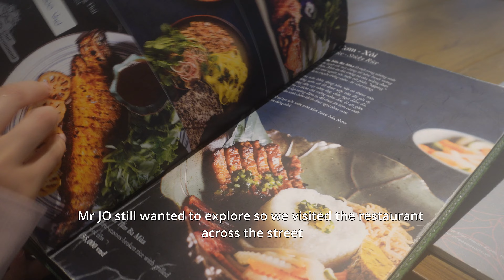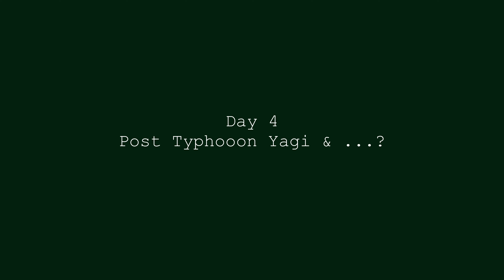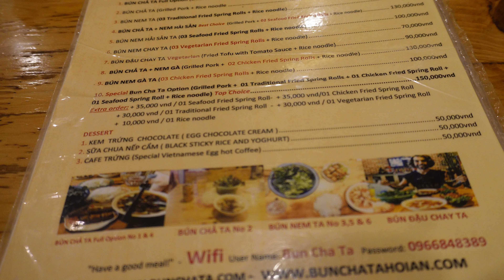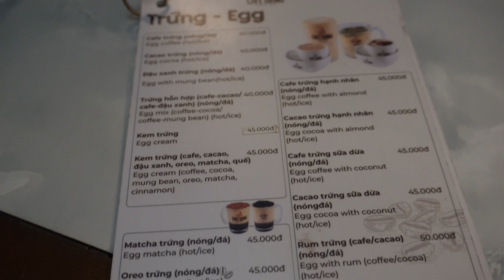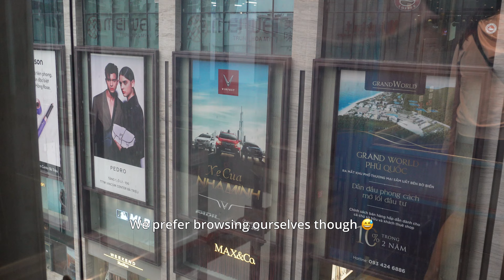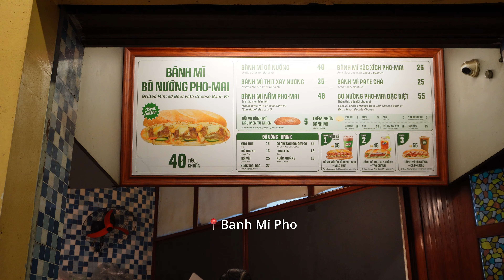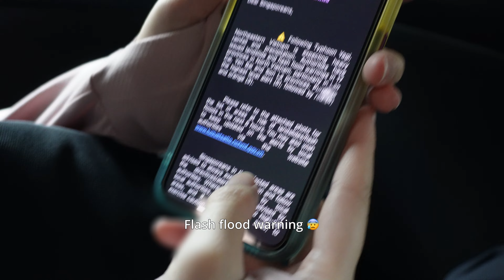🇻🇳 HANOI VIETNAM 5D4N SEP 2024 VLOG [PART 2] | WALK&SEE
Follow us on PART 2 of our first time to Hanoi, Vietnam together! In this video, we will show how we tide through the typhoon and the aftermath...

0:00 Day 3 surviving Typhoon Yagi, Three Seasons Restaurant, O Macanese Restaurant
8:45 Day 4 Movenpick Hotel breakfast, Bun Cha Ta, Cafe Giang, Panpan, Banh Mi Pho
21:04 Cafe Katinat, travelling to airport

- about us -

JO [jio - from Hokkien, to invite (verb)] you and SEE the World! 🌍✈️

We're a spirited couple based in Singapore, and we're thrilled to take you along on our journey! Join us as we dive into exciting travel vlogs, unbox the latest and greatest, and share our personal tips and insights. Whether we’re uncovering thrilling international destinations, exploring hidden gems in Singapore or unwrapping intriguing new products, we’re here to bring you along for the ride!

- shot on -
Sony ZV-E10